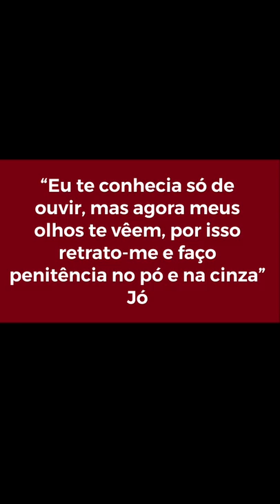O LIVRO DE JÓ. Comentário psicológico. PARTE 1/2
O LIVRO DE JÓ. Comentário psicológico. Com  JOSÉ RAIMUNDO GOMES PSICÓLOGO CLÍNICO RIO DE JANEIRO. PARTE 1/2